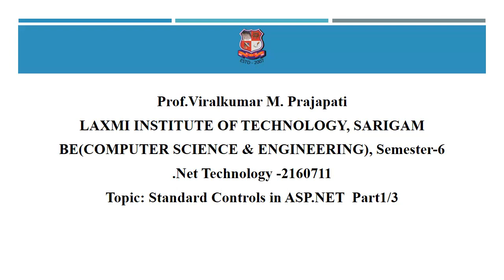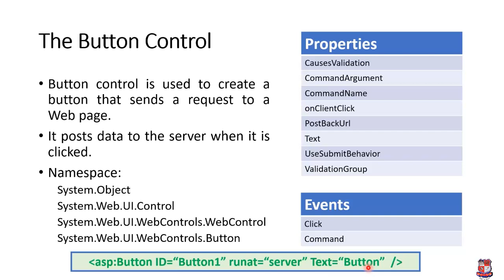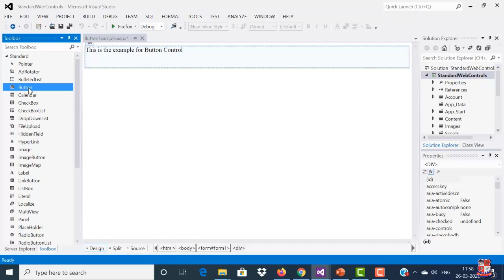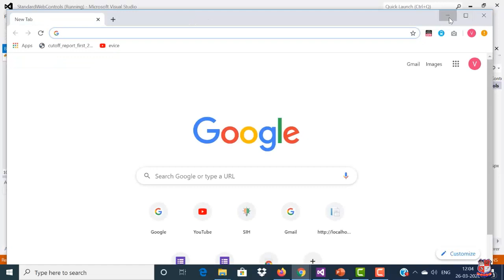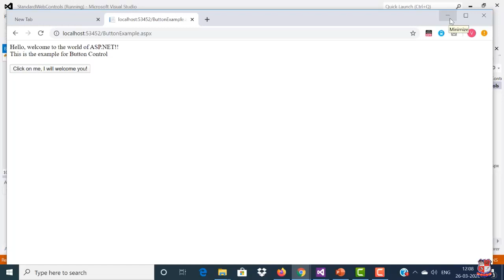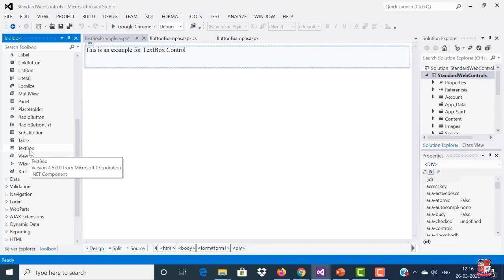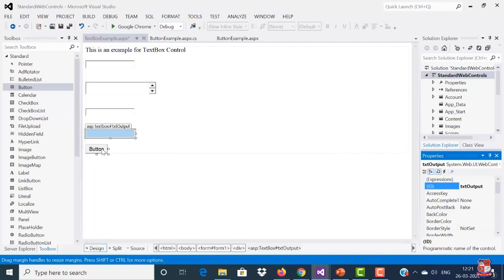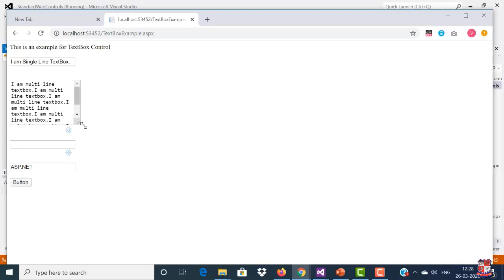GTU_BE_COMPUTER SCIENCE & ENGINEERING_2160711_Standard Controls in ASP.NET Part1/3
Subject : 2160711  -  .Net Technology (Sem-6)
Created By : Viralkumar M. Prajapati [Assistant Professor] | 11 May 2020 | 70 MB
College : 086 - LAXMI INSTITUTE OF TECHNOLOGY, SARIGAM
Topic : Standard Controls in ASP.NET Part1/3